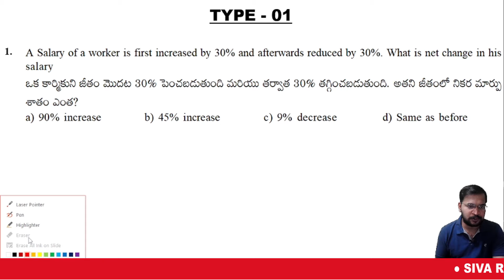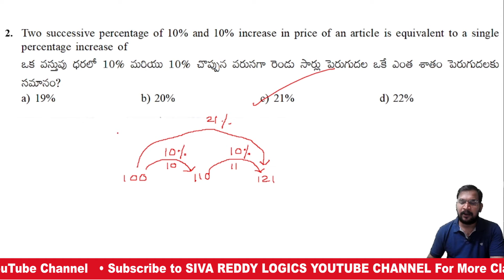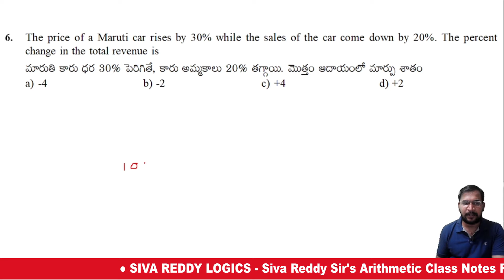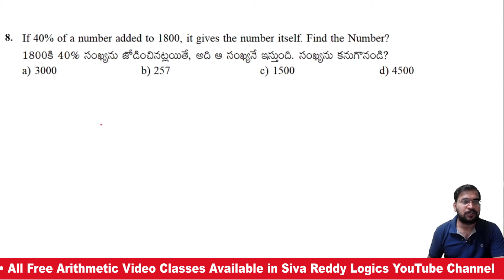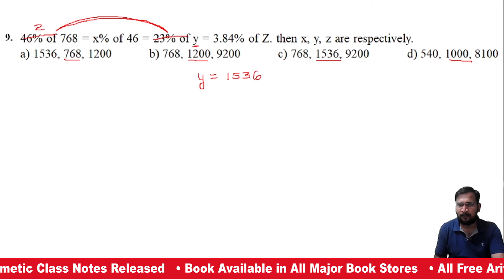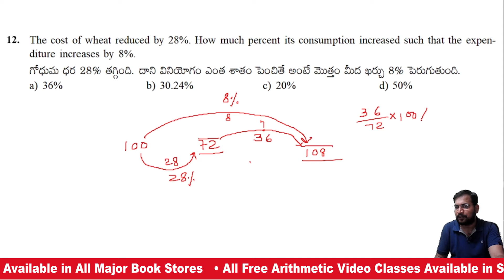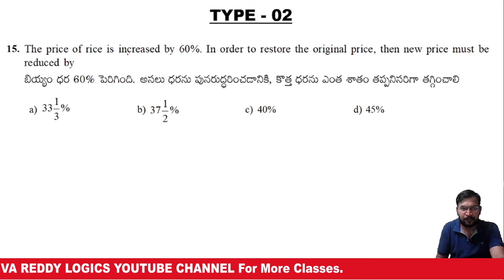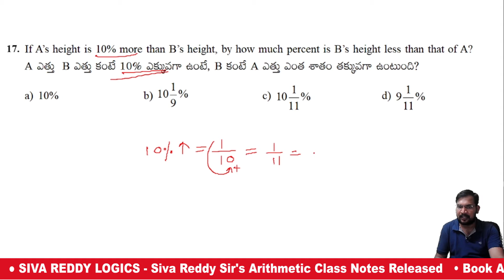PERCENTAGES శాతాలు Lesson # 1 || Model - I & II Covered || Siva Reddy Logics